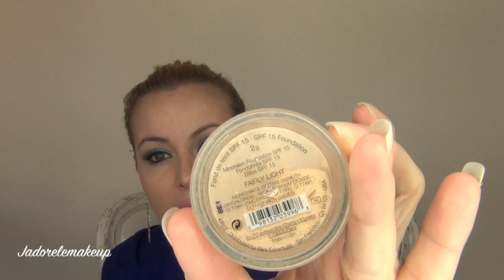Preferiti di Ottobre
se volete iscrivervi potete aggiungervi dove c è scritto le mie fanciulle.

Gli orecchini che indosso li trovi se sei di torino nel negozio Therapy-labs oppure su Fb

La maglia è di zara di questa estate.

Oppure ti basterà andare nella home page del mio canale e cliccare su "iscriverti"

Un bacio!

"preferiti di ottobre", "ottobre", "bare minerals", "Essence", "ruby woo", "naked", "naked2", "deborah", "deborah milano", "metal deborah", "pupa milano", "pupa", "rossetto rosso", "blog", "le monde jadore", "gabriela grechi", "gabrielagrechi", "jadorelemakeup", "jadorelebonton"